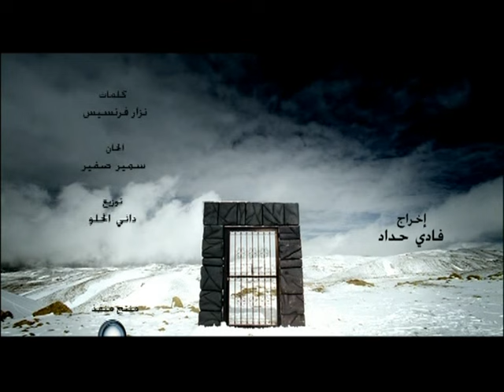فرح - إشتقتلك Farah - Eshtatellek l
كليب الفنانه فرح - إشتقتلك
Farah
إخراج
فادي حداد

إنتاج وتوزيع
Platinum Records
بلاتينوم ريكوردز